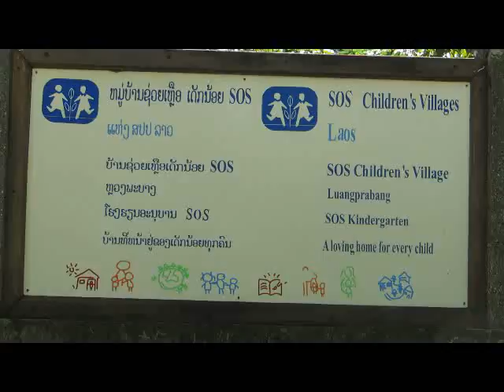SOS Childrens Village Luang Prabang